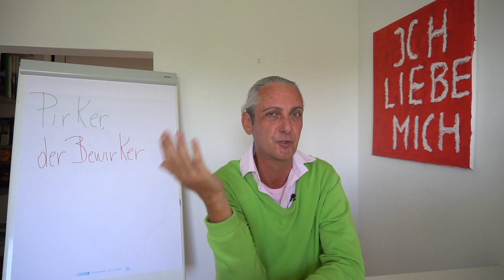Was tun bei zuviel Stress?! - Pirker, der Bewirker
Mentalcoach Andreas Pirker erklärt dir in diesem Video wie du lernst mit Stress richtig umzugehen und zeigt dir auch ein paar tolle Übungen.